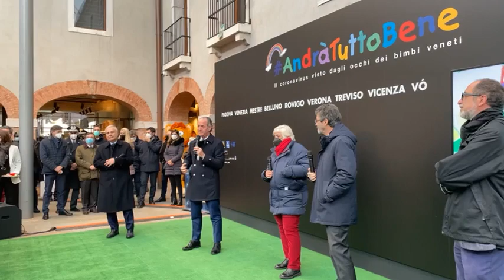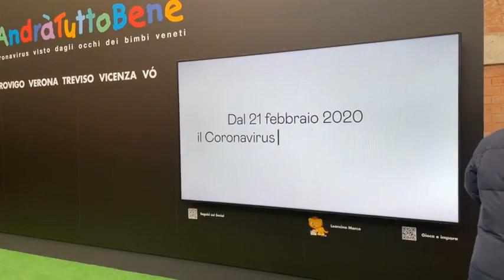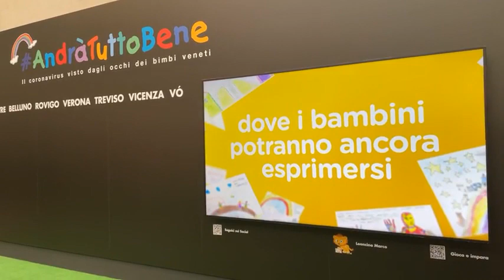Zaia - Inauguriamo al chiostro del museo M9 di Mestre la mostra dei disegni (03.12.21)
- Zaia - Inauguriamo al chiostro del museo M9 di Mestre la mostra dei disegni realizzati dai bambini veneti durante il lockdown del 2020. La mostra resterà aperta fino al 22 dicembre. (03.12.21)